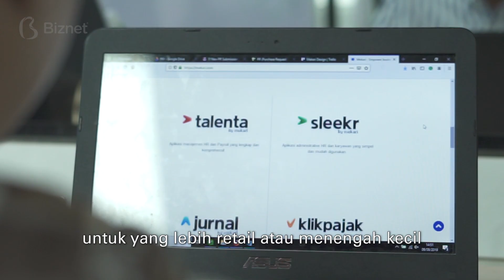PakeBiznet 60 - Anthony Kosasih - Mekari Jakarta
“Internet sendiri berperan cukup penting untuk Mekari. Tanpa adanya Internet, itu produk kita gak bisa diakses.”
- Anthony Kosasih, Chief Operation Officer Mekari, PakeBiznet Jakarta

Di era yang serba digital seperti sekarang ini, banyak anak muda Indonesia yang sudah tertarik membuat startup atau perusahaan rintisan. Tentunya dalam membangun startup ini setiap pemain startup harus dapat memanfaatkan teknologi sehingga segala kegiatan operasional suatu bisnis bisa menjadi lebih efektif. Namun, Mekari, salah satu perusahaan teknologi di Indonesia melihat banyak sekali bisnis di Indonesia yang masih belum memanfaatkan teknologi dalam mengembangkan bisnisnya. Karena itu, Mekari menyediakan produk yang dapat memberikan solusi bagi startup di Indonesia khususnya solusi dalam bidang accounting, Human Resources (HR), dan juga perpajakan.

Semua solusi bisnis yang diberikan Mekari berbentuk teknologi dengan basis cloud sehingga memberikan kemudahan bagi siapa saja yang ingin memonitor, mengatur dan mengembangkan bisnisnya. Tentunya, produk yang berbasis cloud ini sangat membutuhkan teknologi Internet. Karena itu, Internet merupakan salah satu hal yang memiliki peranan sangat penting dalam bisnis Mekari itu sendiri. Tanpa Internet, semua produk Mekari tidak akan mungkin dapat diakses oleh semua pelanggannya.